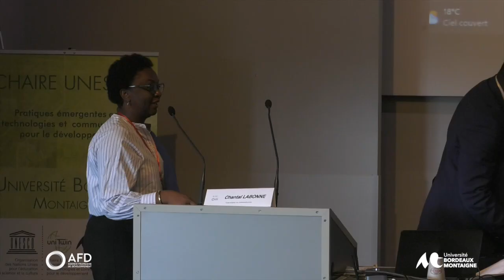Intelligence Artificielle et équité sociale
Remise des Prix IA - Challenges 2023